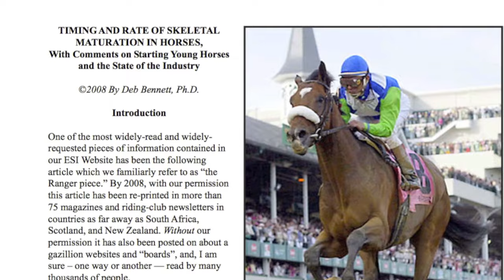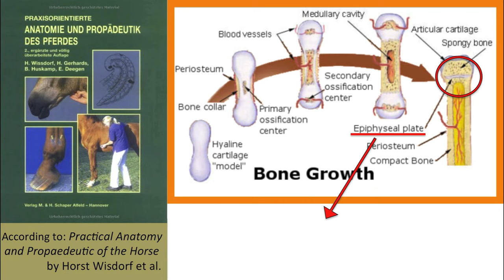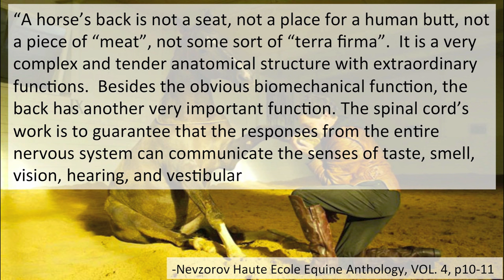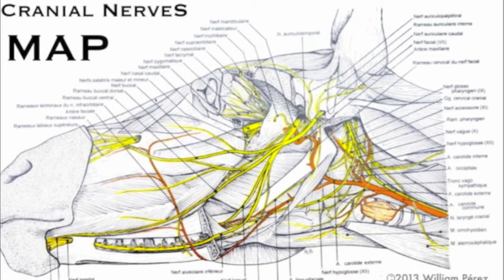Is Horse Riding Cruel? Is It Vegan?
What’s the vegan stance on horseback riding? Is riding horses cruel? Get ready to get controversial as we take at look a the world of riding horses.

450 Hwy 1 West
158
Iowa City, IA
52246, USA

Chapters:
00:00 Introduction
00:50 Arguments In Support of Riding Horses
01:23 Arguments Against Riding Horses
01:46 The Schedule of Growth-Plate Conversion to Bone
02:46 Skeletal, Muscle, and Tissue Damage from Riding
03:43 Horse Riding Tack: Bits, Bridles, Whips & Saddles
04:22 In Closing…

Bite Size Vegan aims to serve as an “entry point” for non-vegans to explore veganism in an approachable, non-threatening environment—distilling down complex concepts into accessible formats while providing cited sources for total transparency and to allow further independent research and evaluation.

By taking on the ample time requirements of researching the myriad of issues inherent within and surrounding veganism, as well as sorting through the ever-growing mountains of information, Emily Moran Barwick aims to increase both the accessibility of veganism for non-vegans, and the efficiency and effectiveness of current vegans’ activism.